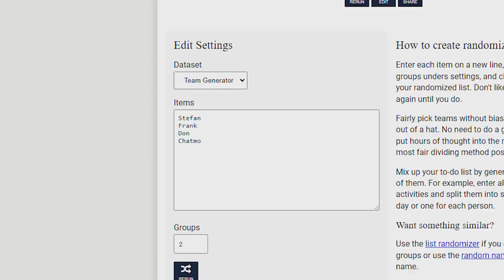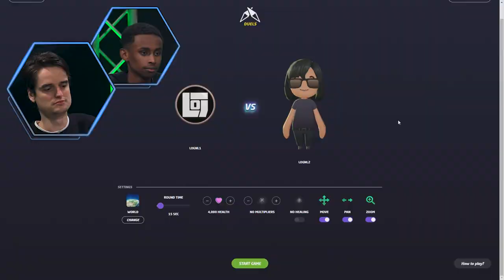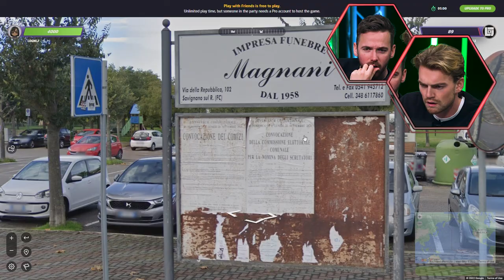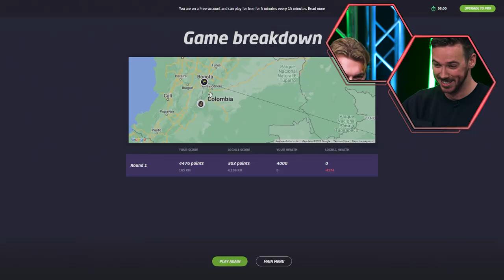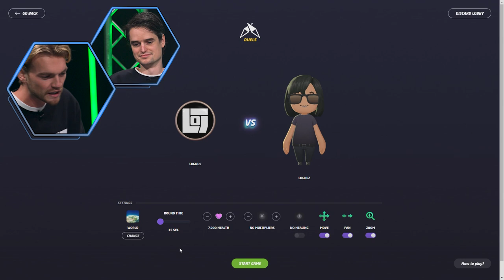GEOGUESSR DUELS! met Stefan, Don, Slotta en Chatmo | LOGS7 | #21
De ELIMINATION ZONE is weer bijna aangebroken, maar niet voordat Stefan, Don, Slotta of Chatmo zich vandaag nog SAFE speelt in GEOGUESSR!

SPECIAAL VOOR LOG FANS! Krijg nu een gratis XBOX SERIES S cadeau bij het afsluiten van een nieuwe internetabonnement met een maand gratis XGPU! Ga naar

Legends of Gaming is HET grootste gaming-toernooi waarin Gaming YouTubers als Legends tegen elkaar strijden! Tijdens het toernooi proberen Legends uit de Danger Zone te blijven om niet uit het toernooi te liggen en zal uiteindelijk één Legend de winnaar zijn 🏆
We zijn terug in de studio voor SEIZOEN 7 met Gamemeneer, Stefan de Vries, Acid, Marije Zuurveld en meer!

Ben je op zoek naar nieuwe gear? Kijk dan op

Deze video bevat een betaalde samenwerking met KPN en HP. Deze vermelding is onderdeel van de mediawet.